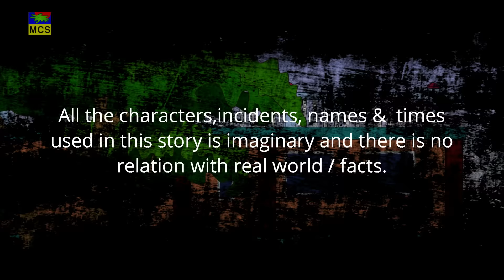চালাক শেয়াল ও বোকা বাঘ | CHALAK SIYAL O BOKA BAGH | BANGLA CARTOON NEW | ANIMAL STORY HD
Story Name : Clever fox and dumb tiger | চালাক শেয়াল ও বোকা বাঘ
This is funny fairy tale. new bangla cartoon 2019 | bangla cartoon new | Bangla golpo | golpo | Masum Cartoon Studio ✿
Animation and Voice : Masum & Asif ✿ Animator : Masum © Copyright (Masum cartoon Studio)

HELLO Viewers you are enjoying Bangla cartoon | Bengali Learning Stories by (MCS)